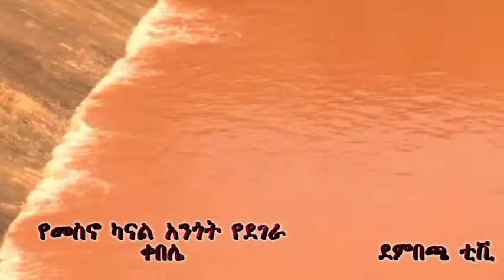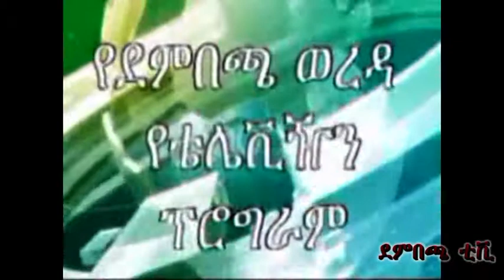የመስኖ ካናል በአንጎት የደገራ ቀበሌ